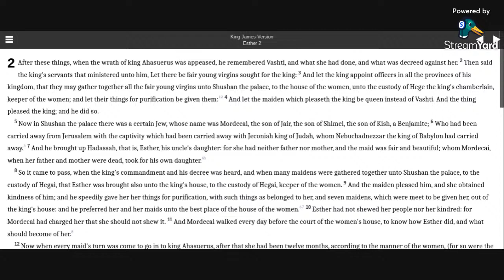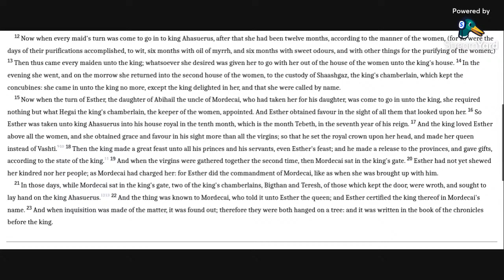Esther 2 KJV (audio with text)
Reading Esther 2 in the KJV Bible.

Allelu-YAH.  Amen.